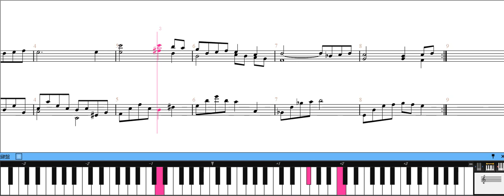【piano】FINAL FANTASY 1 街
original　植松伸夫